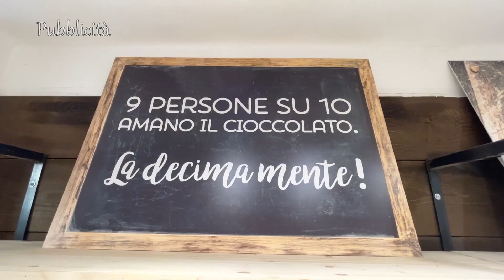LAMA-PIERANTONIO 0-3 ECCELLENZA 25 febbraio 2024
Servizio di Alessio Romanelli